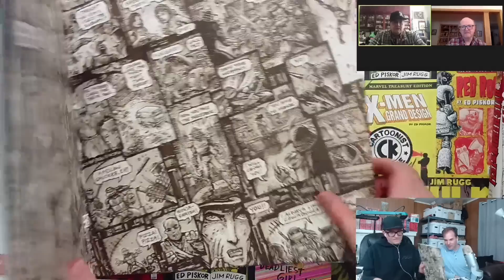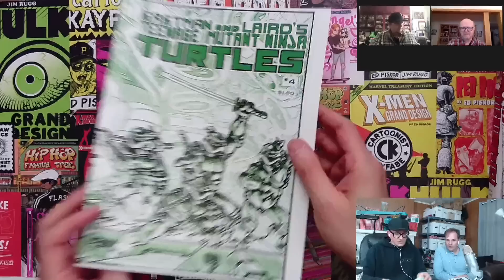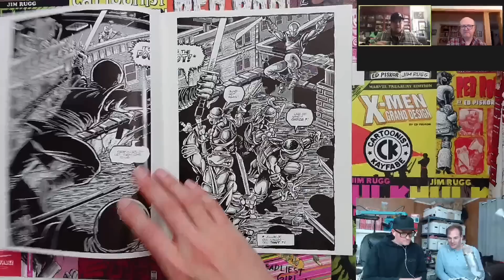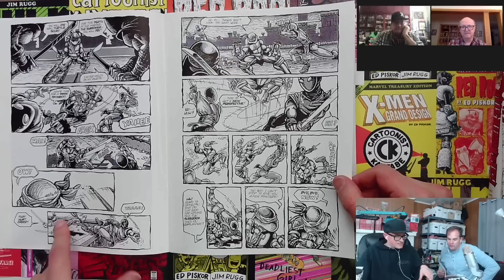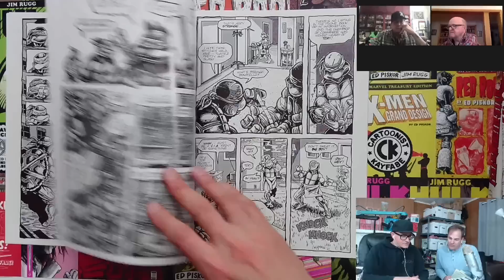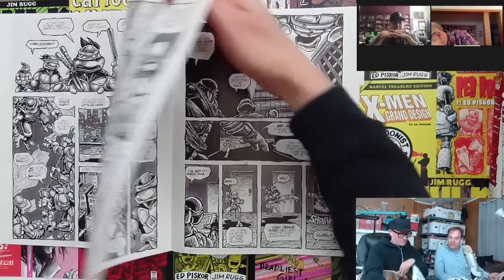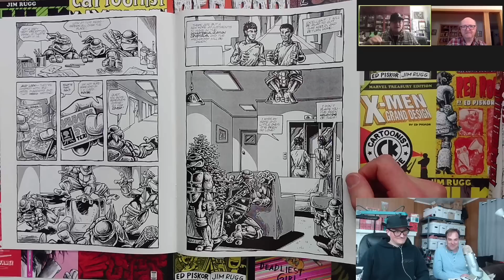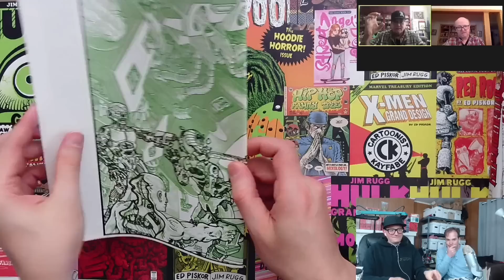Kevin Eastman and Peter Laird Share Stories About Making TMNT Issue 4 With Ed and Jim.